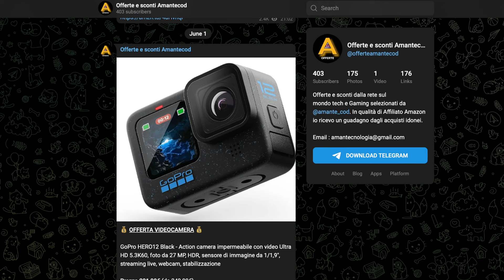IPHONE 16 PRO POTREBBE AVERE UNA CARATTERISTICA UNICA